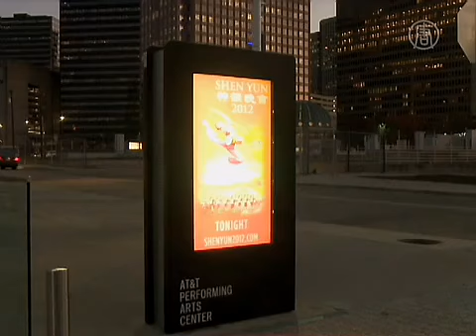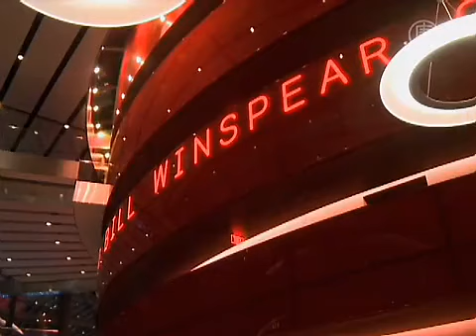Ouverture de la tournée mondiale de Shen Yun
Shen Yun Performing Arts, la célèbre compagnie new-yorkaise, présente depuis plusieurs années son spectacle de danse et de musique traditionnelles chinoises à travers le monde. Le week-end dernier, la compagnie a débuté sa nouvelle tournée mondiale à Dallas, au Texas. NTD a recueilli les propos des spectateurs à la sortie de cette première représentation.